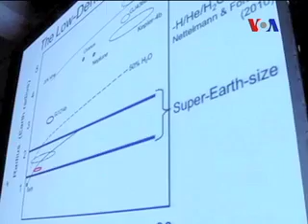Khabron Se Aage 2.21.12 Part 2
اکستان اوراس کے گردو نواح میں وائس آف امریکہ کا ٹیلی ویژن پروگرام'خبروں سے آگے' پسندیدگی سے دیکھا جا رہا ہے۔

جدید دور کے تقاضوں سے ہم آہنگ'خبروں سے آگے' ہفتے اور اتوار کےسوا ہر روز شام ساڑھے چھ بجے ایکسپریس نیوز ٹیلی ویژن پر دل چسپ اور منفرد انداز میں معاشرتی اور سماجی موضوعات پر مبنی رپورٹیں، انٹرویو اور تبصرے دکھاتا ہے۔

علاوہ ازیں ہمارے پروڈیوسروں کی ٹیم حالاتِ حاضرہ، فن و ثقافت، تفریح اور دوسرے موضوعات کا بھی احاطہ کرتی ہے۔ ہمارے پیش کاروں میں سے بیشتر کا تعلق پاکستان سے ہے جو اپنے ساتھ نیا زاویہٴ نگاہ اور اندازِِ فکر لے کر آئے ہیں۔